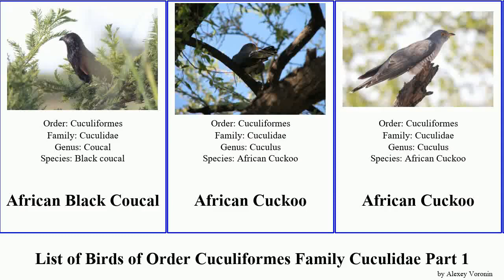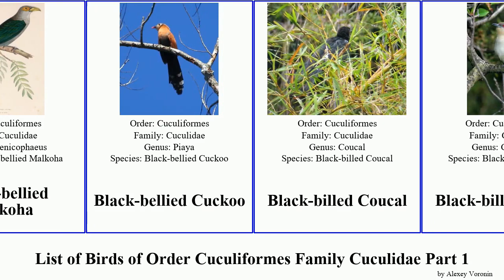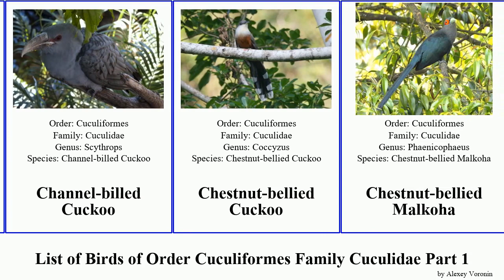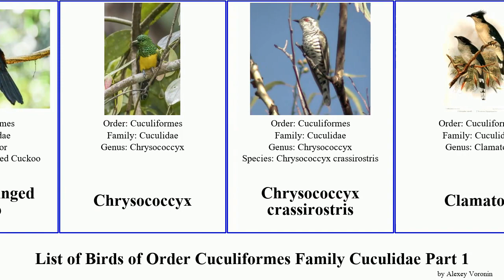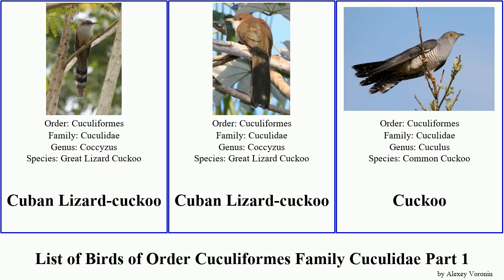List of Birds of Order Cuculiformes Family Cuculidae Part 1 cuckoo coucal malkoha common asian Bay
African Black Coucal
African Cuckoo
African Emerald Cuckoo
Andaman Coucal
Ani
Ash-colored Cuckoo
Asian Emerald Cuckoo
Asian Koel
Banded Bay Cuckoo
Banded Ground Cuckoo
Bay Coucal
Bay-breasted cuckoo
Black Cuckoo
Black-bellied Malkoha
Black-bellied Cuckoo
Black-billed Coucal
Black-billed cuckoo
Black-billed Koel
Black-eared cuckoo
Blue Coua
Blue-faced Malkoha
Blue-headed Coucal
Bornean Ground Cuckoo
Brush Cuckoo
Buff-headed Coucal
Burchell's Coucal
Centropodini
Cercococcyx
Chalcites basalis
Channel-billed Cuckoo
Chestnut-bellied Cuckoo
Chestnut-bellied Malkoha
Chestnut-breasted Cuckoo
Chestnut-breasted Malkoha
Chestnut-winged Cuckoo
Chrysococcyx
Chrysococcyx crassirostris
Clamator
Cocos Cuckoo
Common Squirrel-cuckoo
Common Hawk-cuckoo
Coppery-tailed Coucal
Coquerel's Coua
Coral-billed Ground Cuckoo
Coucal
Couinae
Crested Coua
Crotophaginae
Cuban Lizard-cuckoo
Cuckoo